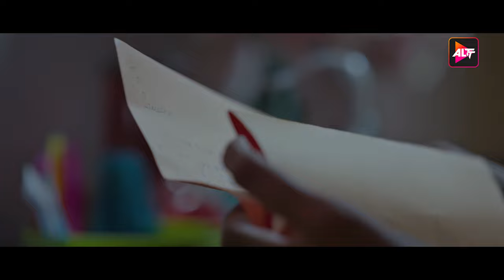Sohneya - Broken But Beautiful | Miss Pooja | Vikrant Massey | Harleen Sethi | Altt Music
Innocent complaints of an innocent lover!
Listen to Sohneya by Miss Pooja ft. Milind Gaba from BrokenButBeautiful♫

TITLE: Sohneya
ALBUM: Broken But Beautiful
SINGERS: Miss Pooja and  Milind Gaba
COMPOSED BY: Milind Gaba